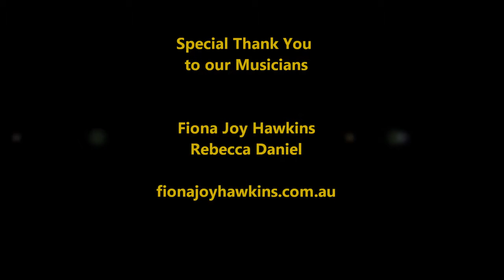Concert in the Living Room - Fiona Joy Hawkins & Rebecca Daniel - Part 4 HD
On the 24th November 2012, we held a Concert in the Living Room, in our home in Lithgow NSW, Australia. This was the final performance of the night by Fiona Joy Hawkins and Rebecca Daniel.

PRESENTED BY
Blue Mountains Records
24th November 2012